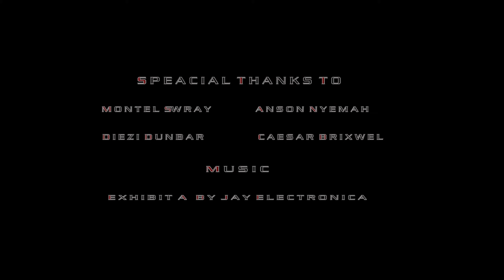The Black List 4K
The Black List Directed & Produce By Alvin Nyemah. Staring ..Patricia Giple, Chamberlyne Okoro, Lisa Togbah, Montel Swaray, Dominick Wright, Lateefah Shakir